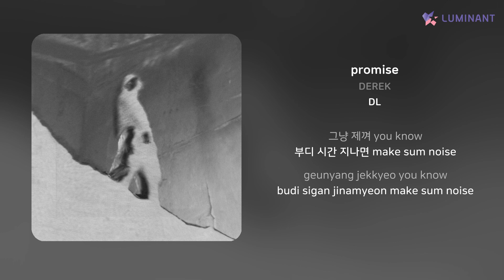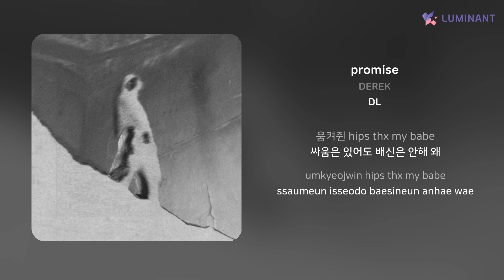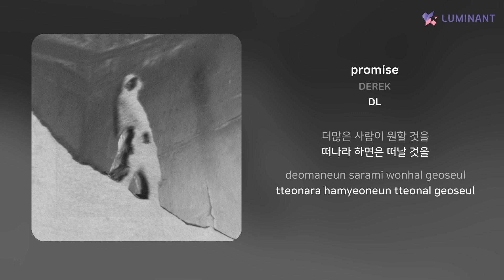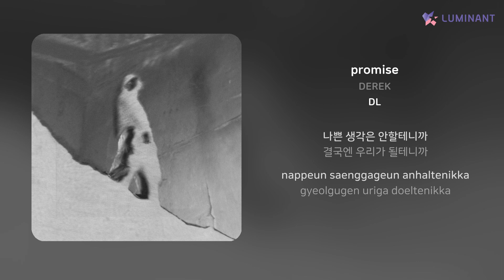DEREK - promise | 가사 (Lyrics)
Artist: DEREK
Track: promise
Album: DL
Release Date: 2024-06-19